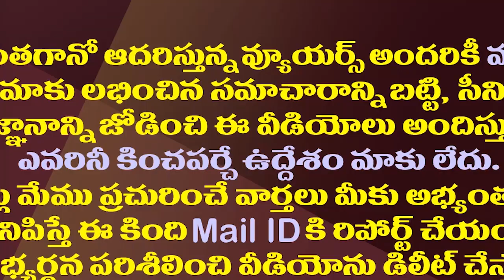వందేళ్లు జీవించడం మన చేతుల్లోనే..సైంటిస్టులు ఏం చెబుతున్నారంటే| How TO Llive For Hundred Years?